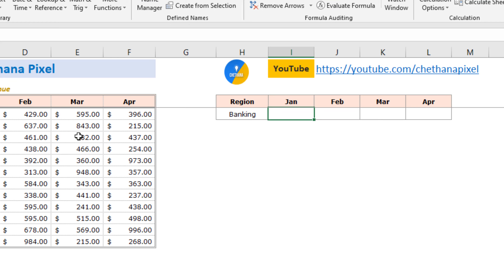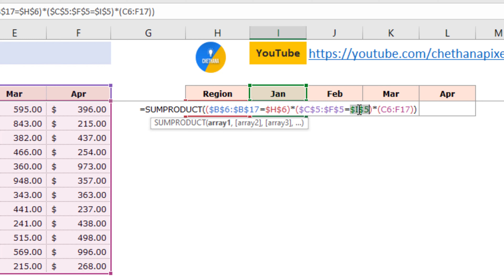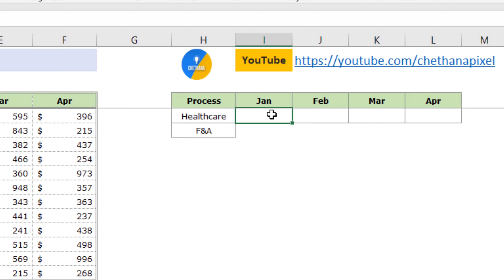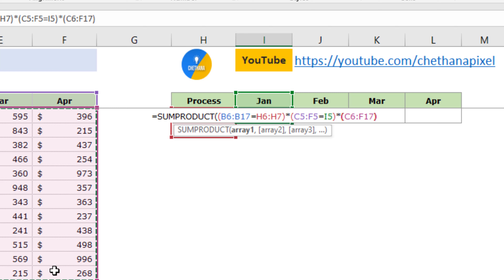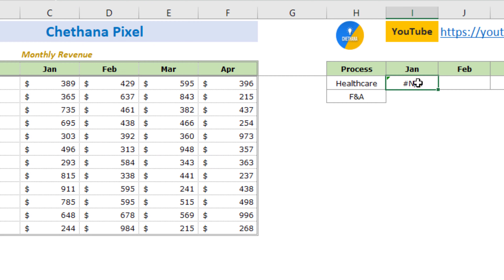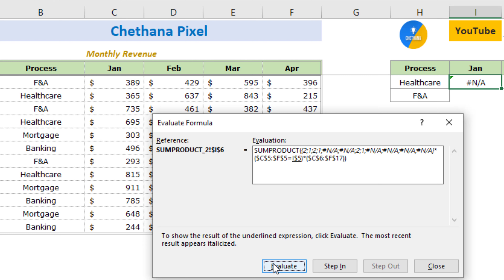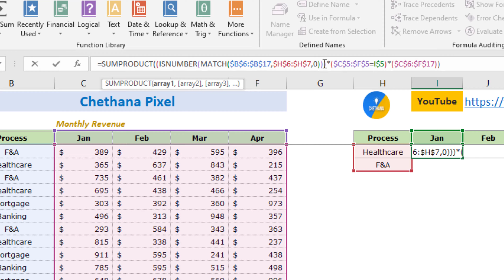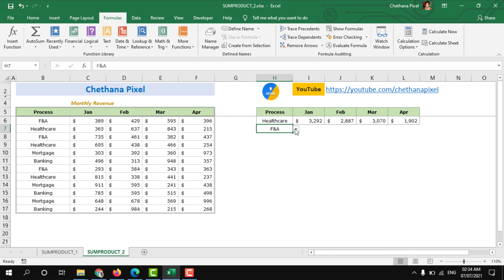Excel SUMPRODUCT formula to master - Part 2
Hello friends! In this video I teach two scenarios on how to use SUMPRODUCT formula to master in excel. Also explained how to make use of Evaluate formula dialog when you get errors. I hope these will help you in your daily work.

If you like, I ask you to SUBSCRIBE to my channel and do not forget to activate the bell to not miss anything posted on the channel, also SHARE with a friend, thank you all, and good luck with your work at excel.

If you like to have fun with excel and learn more dynamic and advanced features and functions, then you are on the right channel.